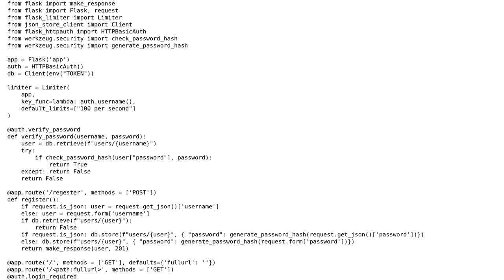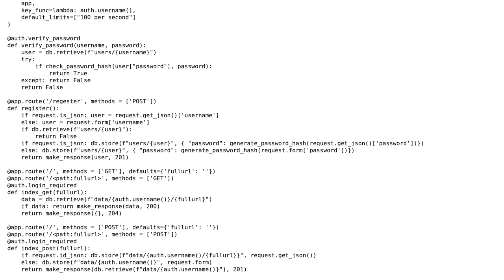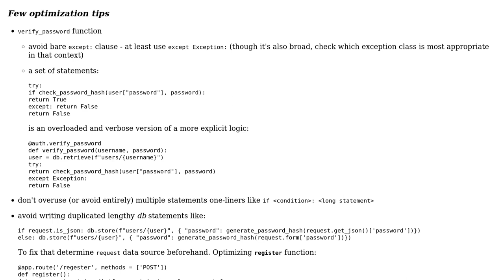A storage bin thingy for Repl.it projects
With thanks & praise to God, and with thanks to the many people who have made this project possible! | Content (except music & images) licensed under CC BY-SA | Music | Images & others | With thanks to user RomanPerekhrest user Haaruun I and the Stack Exchange Network Trademarks are property of their respective owners. You are responsible for your own actions.